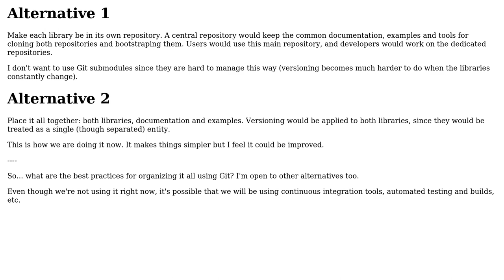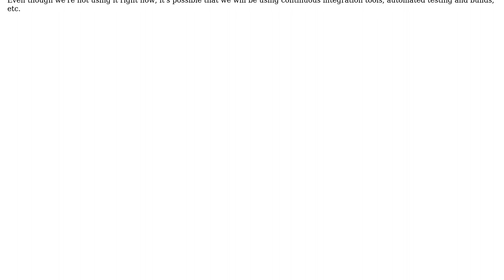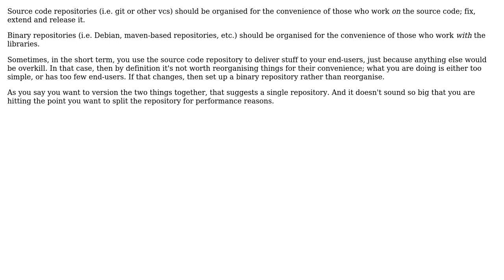Software Engineering: How to organize repositories for a split library?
With thanks & praise to God, and with thanks to the many people who have made this project possible! You are responsible for your own actions.